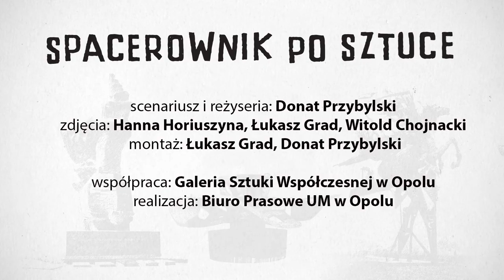Spacerownik po sztuce S01 odc.3 Tadeusz Wencel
Czasem warto zajrzeć za róg... Są miejsca w Opolu gdzie znajdą Państwo niespodziewanie dzieła opolskich twórców sztuki. Tak jest na ulicy Ozimskiej. Za krytym basenem Odkryjecie coś niezwykłego. Wraz z Galeria Sztuki Współczesnej w Opolu zapraszamy bo warto.